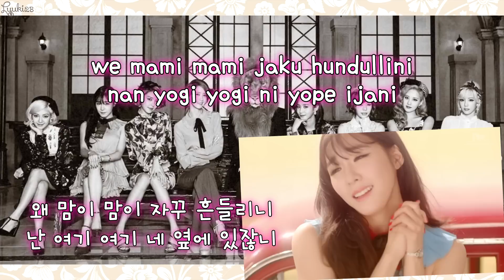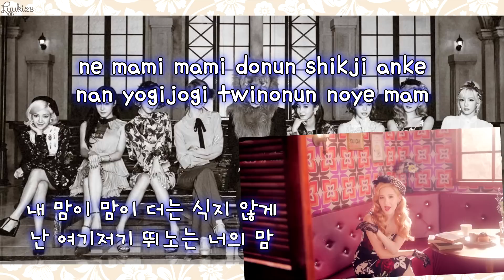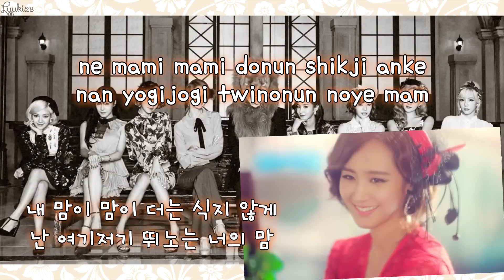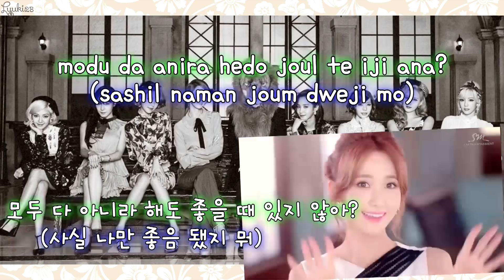Girl's Generation/SNSD (소녀시대) - Lion Heart (Karaoke/Instrumental)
Instrumental credits to A.M.D OMG!!! [IRAQ CHANNEL]